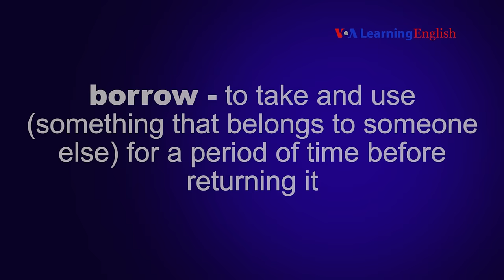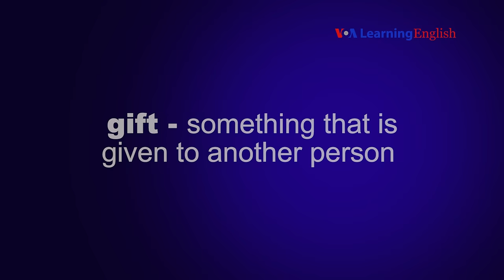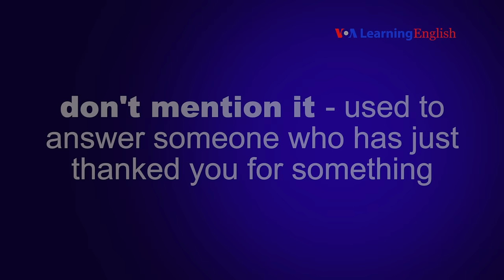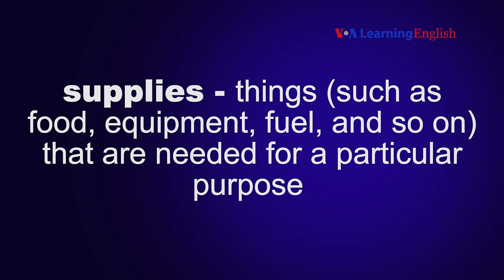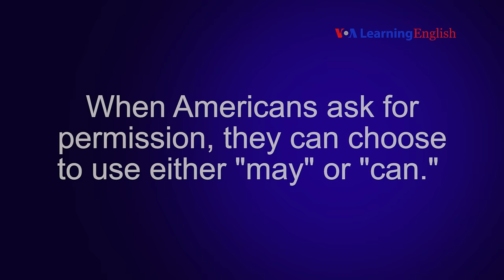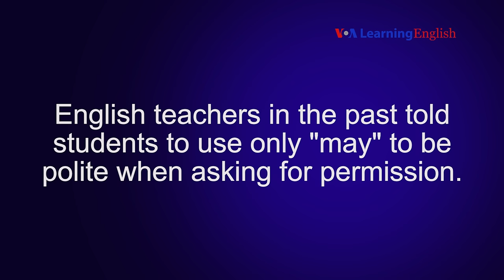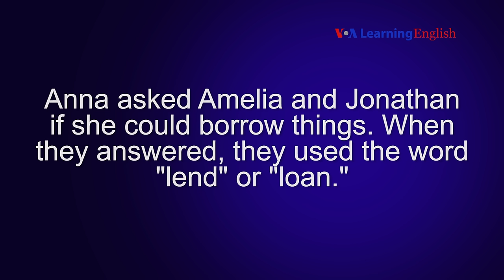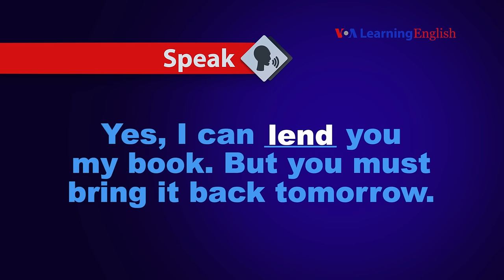Let's Learn English Lesson 46 Speaking Practice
Use this video to learn the new words. Then learn about how to ask for permission to borrow something.